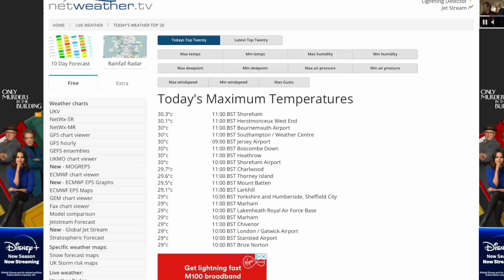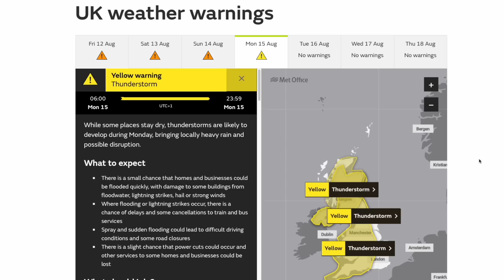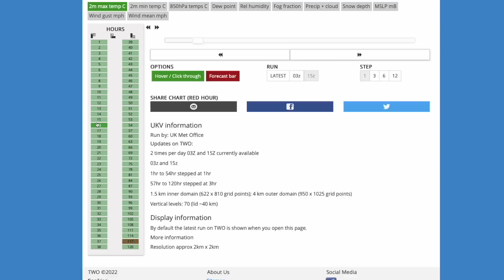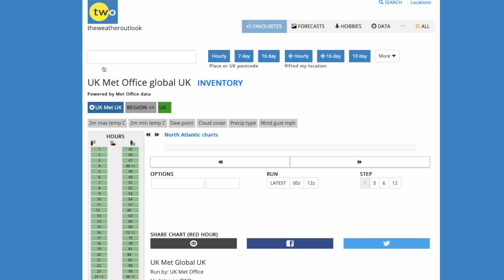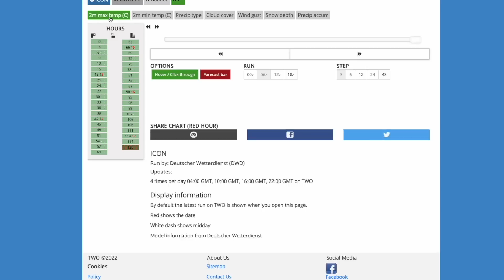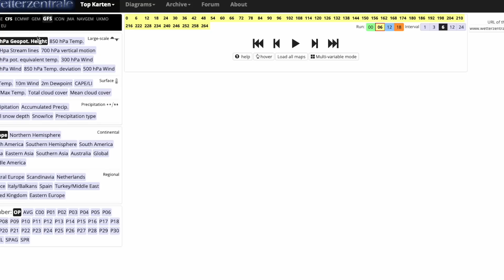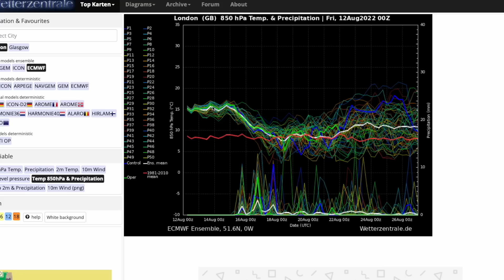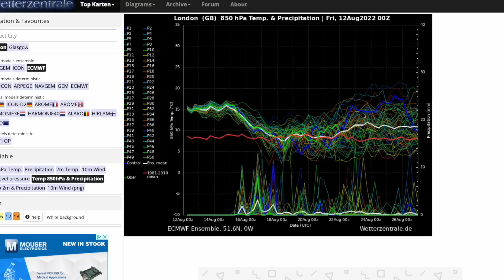Latest on Heatwave and Major Thunderstorm Risk! 12th August 2022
00:00 Live Precipitation Radar
02:45 Latest Maximum Temperatures
03:50 Met Office Extreme Heat Warning
05:30 UKMO UKV (High Resolution) Precipitation/Temperature Charts
08:52 UKMO Global UK Precipitation/Temperature Charts
11:15 ICON Precipitation/Temperature Charts
13:17 GFS Operational Run
14:36 GEM Operational Run
15:20 ECMWF Operational Run
16:40 GFS/ECMWF Ensembles